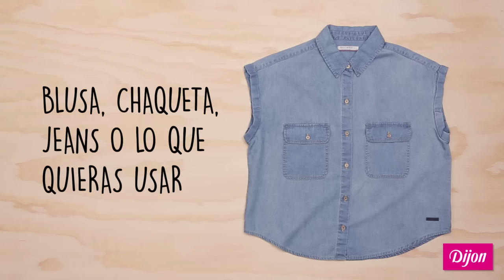Dijon presenta: DIY Pins & Parches by Peka Parra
Peka Parra te enseña como agregar tus Pins & Parches Dijon.
Comparte tus creaciones con nosotros usando DIYdijon😉😍